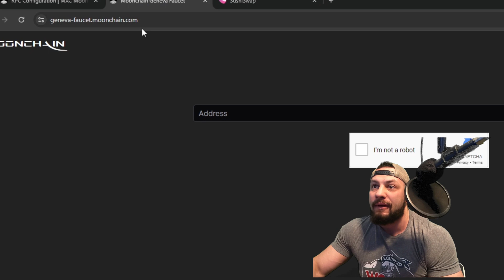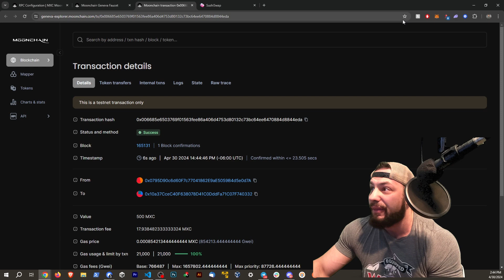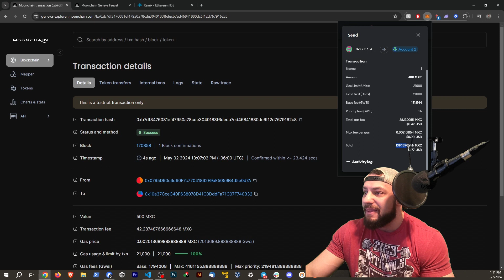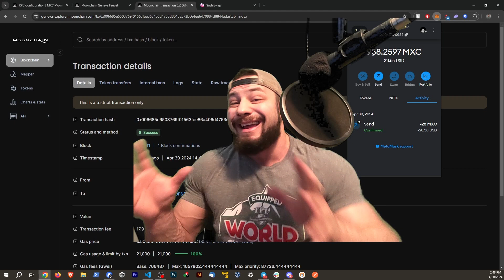How to get Moonchain Testnet tokens! MXC Faucet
Moonchain is the worlds largest Ethereum largest DePIN chain.